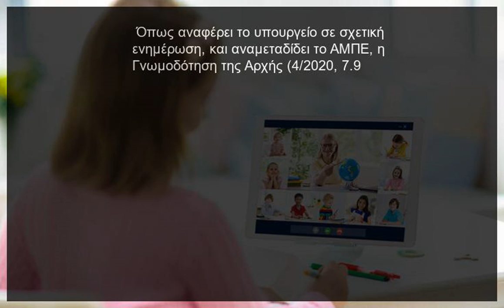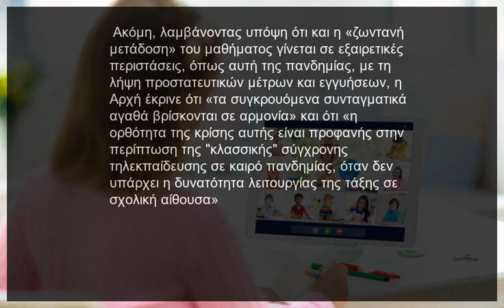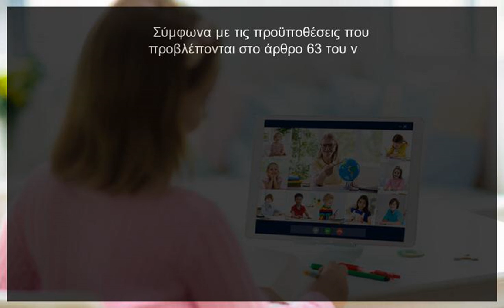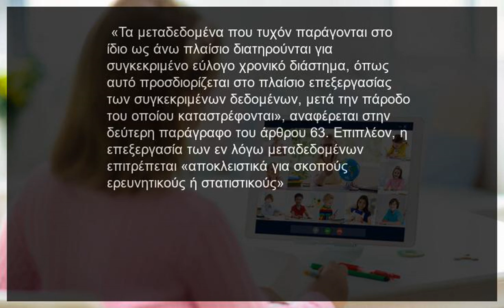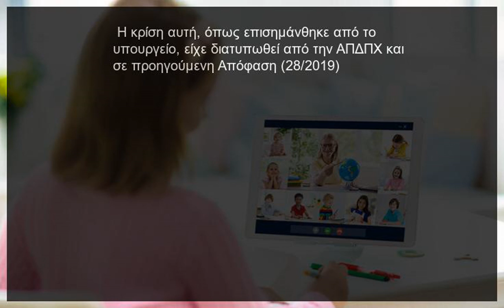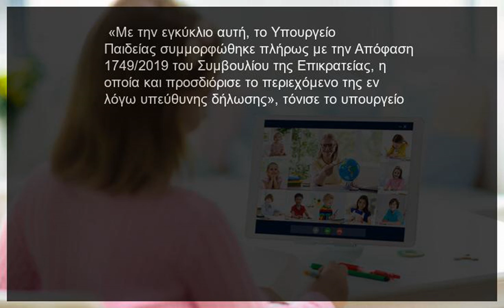[ΕΛΛΑΔΑ] Αρχή Προστασίας Δεδομένων Νόμιμη η σύγχρονη εξ αποστάσεως εκπαίδευση